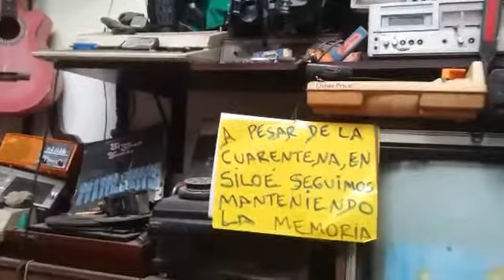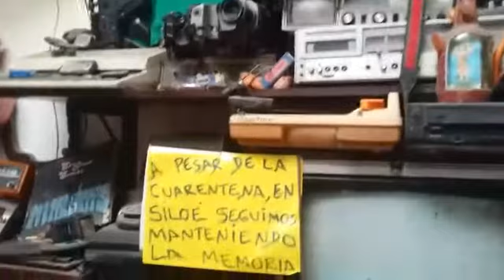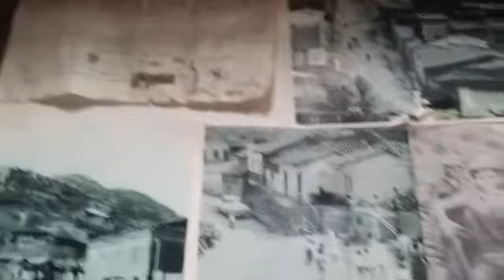30 de abril de 2020